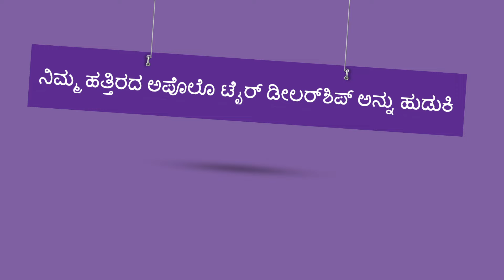Apollo Virat - Farming Ka Parivartan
I'm excited to see the big changes happening in farming with Apollo Virat's new Film. It's making farming easier with FarmingKaParivartan

Find your nearest Apollo Tyre dealership